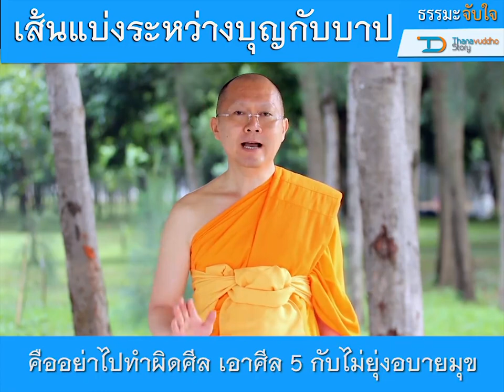เส้นแบ่งระหว่างบุญกับบาป : ธรรมะจับใจ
คำถาม : เส้นแบ่งระหว่างบุญกับบาปคืออะไรครับ